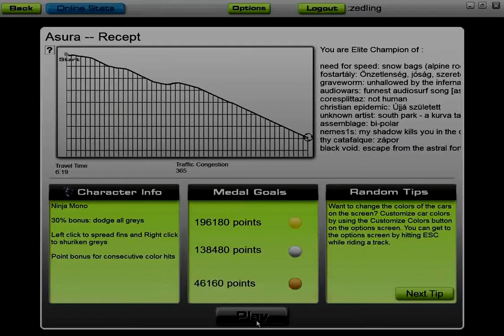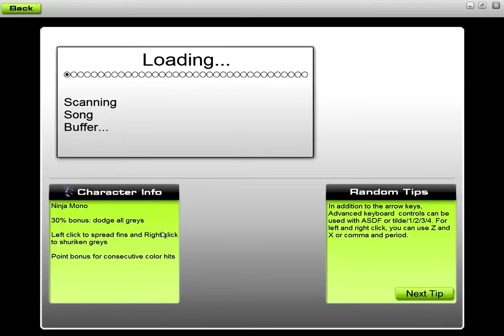Audiowars - Recept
It's kinda Hard, far from impossible, also my goal wasn't perfection (bad excuse I know), otherwise it wouldn't be a challenge for you :p

TC: over 300 (i don't remember exactly)

Also it's midi. Exported to wav then mp3.